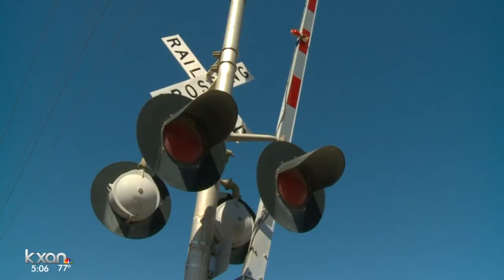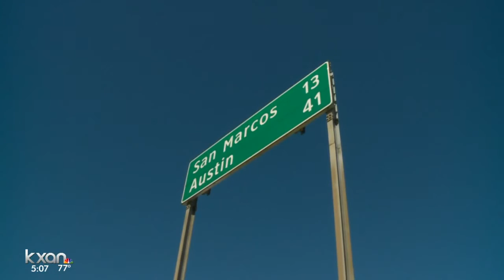Plan for commuter rail through Central Texas in jeopardy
Union Pacific pulled out of a deal with the Lone Star Rail District this week